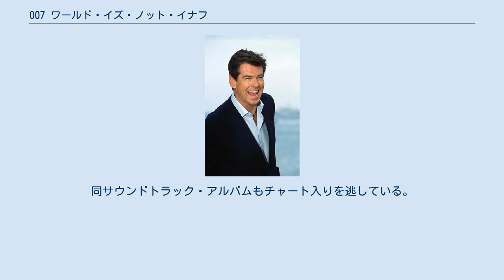007 ワールド・イズ・ノット・イナフ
『007 ワールド・イズ・ノット・イナフ』（ダブルオーセブン ワールド・イズ・ノット・イナフ、The World Is Not Enough）は、マイケル・アプテッド監督のスパイアクション映画。
1999年に公開。
007シリーズ第19作。
日本での公開は2000年2月5日。
 ボンドはスペインのビルバオにあるスイス銀行へ赴き、強奪されたMI6の機密文書を取り戻すために石油王ロバート・キング卿が使った大金を回収することに成功。
その際、MI6エージェントを殺した犯人を白状しようとした銀行家は、みずからの秘書に殺されてしまう。
キング卿は大金を確認するためにMI6を訪れる。
Mへ任務の経過を報告している最中に、ボンドはその大金に罠が仕掛けられていることに気づくが間に合わず、キング卿は爆死した。
ボンドは犯人と思われる女暗殺者を追うが、激しいボートチェイスの末、追い詰められた女暗殺者は「彼からは逃げられない」という言葉を残して自爆する。
 真犯人はKGB出身で、009に銃弾を頭に撃ち込まれるも死なず、体内に残った銃弾の影響で痛みを感じない体となったテロリスト「レナード」だと睨んだMI6は、キング卿の娘であり、レナードに誘拐された経験があるエレクトラ・キングが次に狙われると判断。
エレクトラの警護を命じられたボンドは、彼女が石油パイプラインの工事を指揮しているアゼルバイジャンへ向かう。
 そんな時、廃棄される予定の核弾頭がレナードによって盗まれ、キング社の石油パイプラインに仕掛けられる。
ボンドは、科学者のクリスマス・ジョーンズや元KGBのヴァレンティン・ズコフスキーらと協力しながら、レナードを追ううちにレナードの背後に潜む本当の黒幕と石油独占計画を知る。
 主人公のピアース・ブロスナン （2002年撮影） ボンドガールにはソフィー・マルソーと、デニス・リチャーズ（アメリカ）が選ばれた。
 ソフィー・マルソーは『ラ・ブーム』でデビューし、日本でも人気になった女優である。
パート2の『ラ・ブーム2』にも出演。
その後、演技派女優となり、ヌードにもなって映画『アンナ・カレーニナ』（1997年）、『真夏の夜の夢』（1999年）などにも出演した。
 科学者を演じた美人女優デニス・リチャーズはある意味でソフイー・マルソー以上の人気を獲得した。
彼女は自分の役割を「頭がよく」、「行動的」と考えていたが、彼女はその役柄を充分演じらていないと批判された。
しばしばローカットのタンクトップと、タイトなショーツで構成された彼女の服装は、好ましくないというメディアの評価を引き出した。
リチャーズは、多くの観客が彼女の服装を「からかった」が、「ボンドガールの私が本当に科学者のように見えたら、ボンドのファンは失望しただろう」と述べた。
 その後リチャーズはビューティーコンテストの風刺作品『ドロップ・デッド・ゴージャス』で、キルスティン・ダンストと共演した。
この映画は時間とともに新しいファンを獲得し、「カルト映画」と見なされている。
甘やかされて育ったクイーンを演じているリチャーズは、彼女が「かわいいのと同じくらい厄介である」として、ロサンゼルス・タイムズからそのパフォーマンスを称賛された。
2001年に、彼女はキャシー・ゲラーとして『ロスとモニカの従兄弟と～』にゲスト出演した。
その年の後半、彼女はチャーリー・シーンと共演し、ジェニファー・ダンカンとして『スピンシティ』のエピソードに出演した。
デニスは30代になっても40代になっても、美しさが衰えないとも見られている。
 本作は1999年の映画の世界興行成績で第8位を記録し、インフレ率を考慮しない場合、前々作の『007 ゴールデンアイ』を超えるシリーズで「過去最高の興行成績」となった。
 アメリカのロック・バンド、ガービッジが起用され主題歌を担当した（ヴォーカルのシャーリー・マンソンはイギリス出身）。
イギリスの「ミュージック・ウィーク」誌では、最高位11位を獲得しているが、アメリカではチャート入りを果たせなかった。
同サウンドトラック・アルバムもチャート入りを逃している。